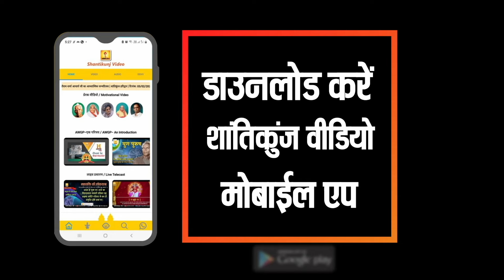गायत्री साधना एवं उपासना | Gayatri Sadhana :- श्रद्धेया जीजी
गायत्री उपासना | Gayatri Sadhana :- श्रद्धेया जीजी

अखिल विश्व गायत्री परिवार की प्रमुख, श्रद्धेय शैल जीजी, इस वीडियो में गायत्री उपासना और साधना के महत्व को समझा रही हैं। जानें कि गायत्री उपासना से आपके जीवन में कैसे सकारात्मक बदलाव आ सकते हैं और यह आपकी मानसिक, शारीरिक, और आध्यात्मिक उन्नति में कैसे मदद कर सकती है।

इस वीडियो को जरूर देखें और अपने परिवार और दोस्तों के साथ साझा करें, ताकि दीपावली के इस पावन अवसर पर और लोग भी गायत्री साधना का लाभ उठा सकें।

In this video, Shraddhya Shail Jiji, the head of the All World Gayatri Pariwar, explains the significance of Gayatri worship and sadhana. Discover how Gayatri worship can bring positive changes to your life and support your mental, physical, and spiritual growth.

Be sure to watch this video and share it with your family and friends so that more people can benefit from Gayatri sadhana.